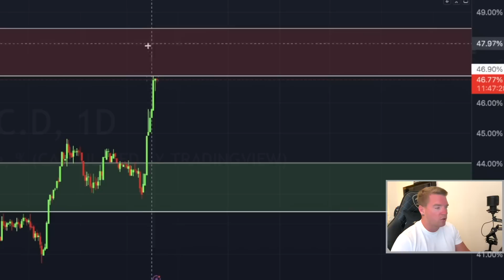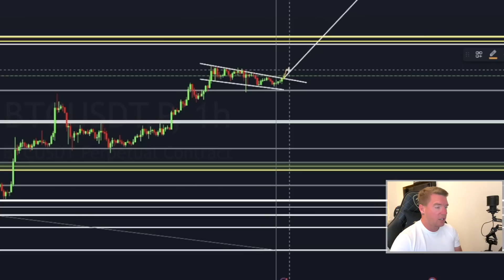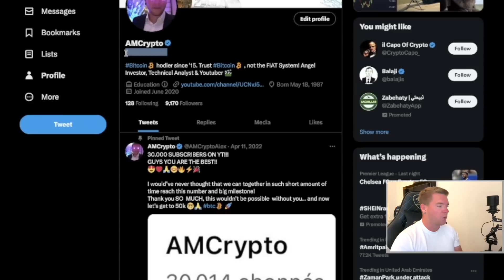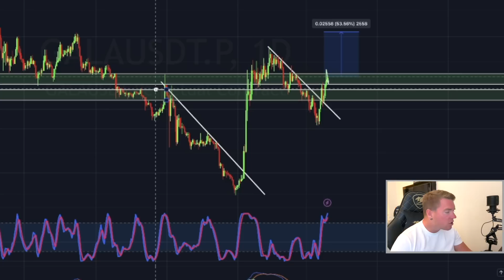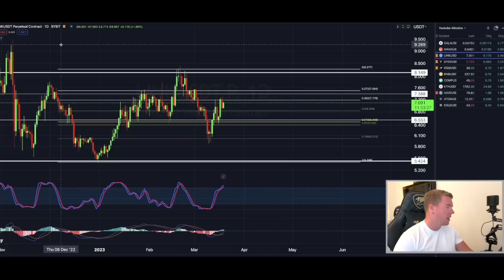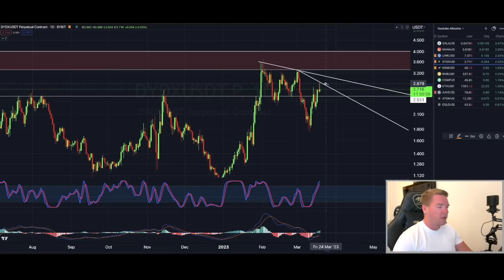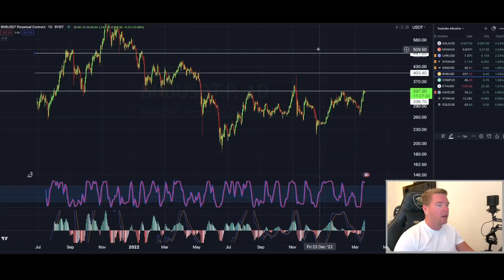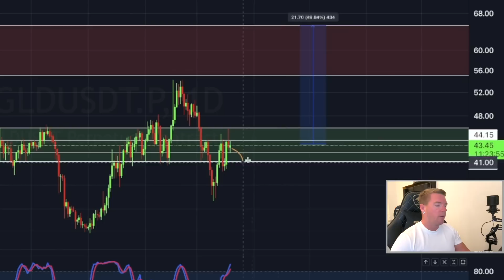WATCH NOW!!!! THESE ALTCOINS WILL MELT FACES!!! + BITCOIN TA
Register now!

⏰ Timestamps:

0:00 INTRO
0:37 BTC DOMINANCE
2:33 TOTAL 2
2:45 BITCOIN TA
6:07 ETHEREUM
08:54 GALA
12:02 MANA
13:43 CHAINLINK
14:55 DYDX
17:12 KSM
19:14 BNB
20:50 COMP
22:21 AAVE
24:14 OUTRO